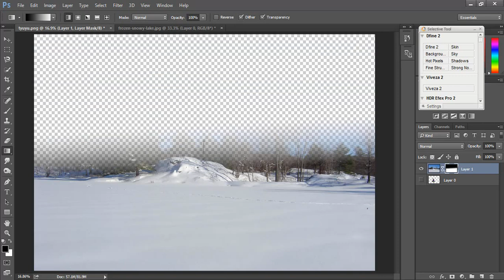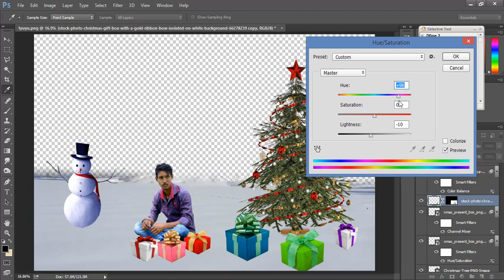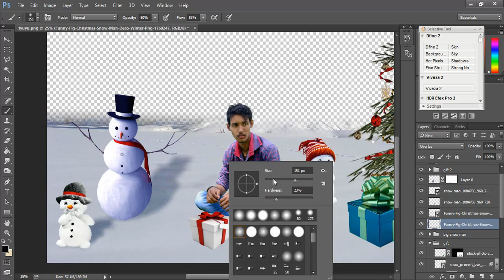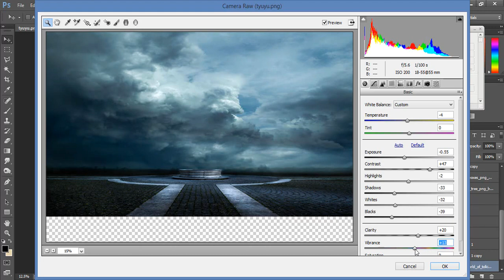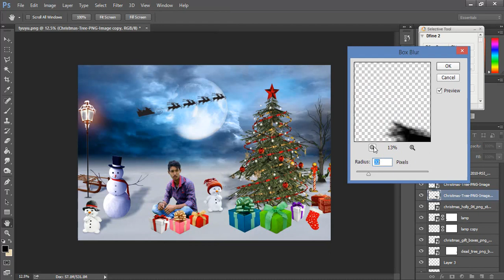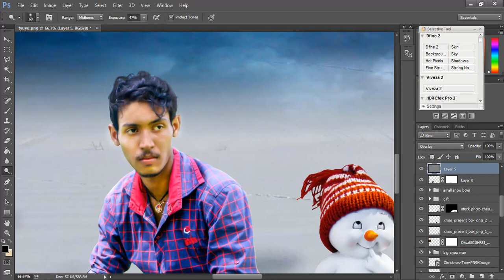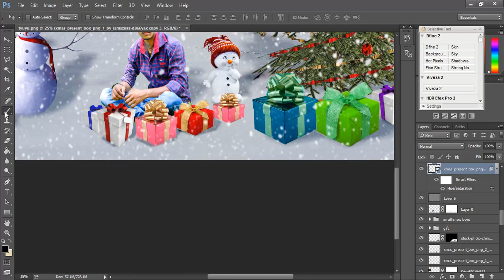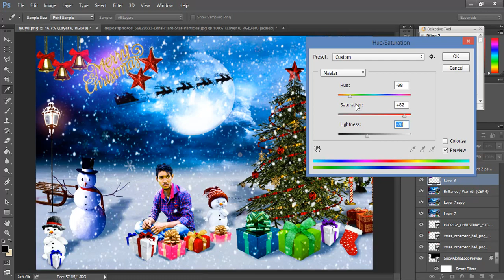Photoshop Tutorial | Photo Manipulation Merry Christmas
Hellow friends.
     Welcome to my next Christmas special  photoshop tutorial in this tutorial today i will show you how can photo manuplated and  give awsome effect to your photo...